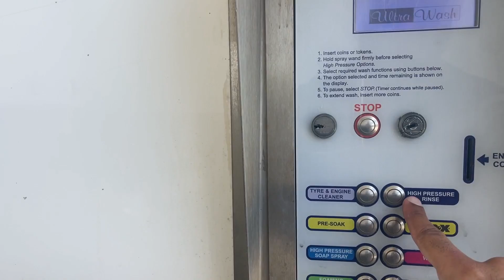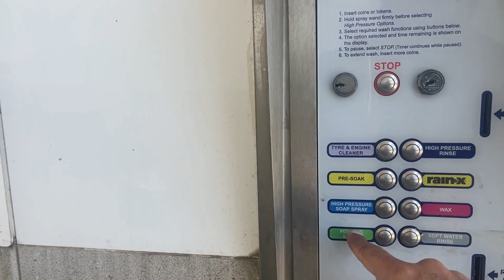Spend A Day With Me - BBQ With Friends - Day Off Routine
Day Off Routine in Melbourne